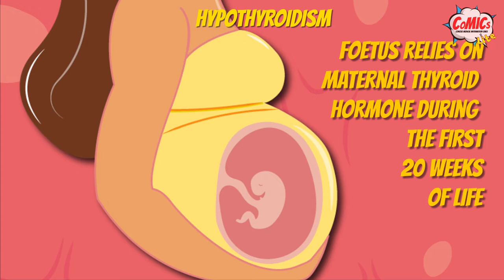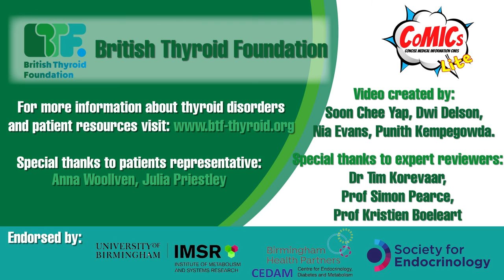Underactive thyroid and pregnancy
2nd prize winner of the 2022 Society for Endocrinology Video Award (undergraduate category)

Congratulations to Soon Chee Yap & Nia Evans from the University of Dundee.